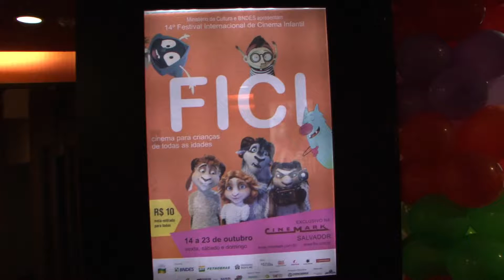Crianças carentes assistem a filmes do Festival Internacional de Cinema (FICI)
Jhonatã
Agora mesmo ·
Crianças carentes de Salvador (BA) assistem a filmes do Festival Internacional de Cinema Infantil (FICI).
CurtirComentarCompartilhar